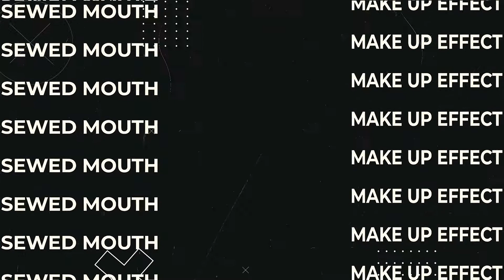Special Effect Makeup Sewed Mouth | Behind The Scene (BTS)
Assalamualaikum and Hi guys! Do watch this sewed mouth special makeup effect  by our student Amira, Naresh and mathen (sem4) from Polytechnic Metro Tasek Gelugor! 👍

Thank you for watching this video, if you enjoyed this special effect makeup please subscribe our channel Cloud Media Studio and don't forget to like and subscribe our youtube channel for more upcoming video! stay tuned guys 💕✨

Exclusive by Cloud Media Studio
Video Editing by Amira, Mathen and Naresh